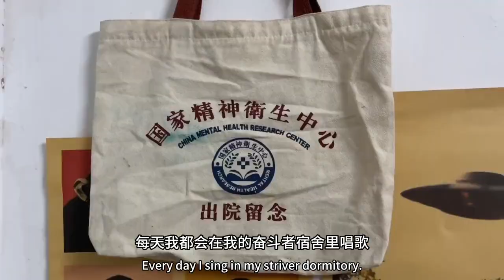我住的地方隔音很差，狗乱叫都要被带走，我没有被带走，因为……